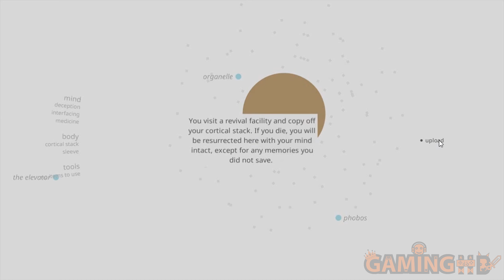Upcoming Games This Week (October #4 2015)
♥♥♥♥♥♥♥♥Fii sociabil!♥♥♥♥♥♥♥♥
Specs:
Procesor: i5 - 3570K @3.40 GHz 3.80 GHz
RAM: 16 GB DDR3
Placa video: ASUS Radeon R9 390X
Sursa: Corsair RM1000i
Tastatura: Red Dragon Asura
Mouse: Red Dragon Mammoth
Casti + Microfon: Republic of Gamers Orion For Consoles
Webcam: Logitech C920